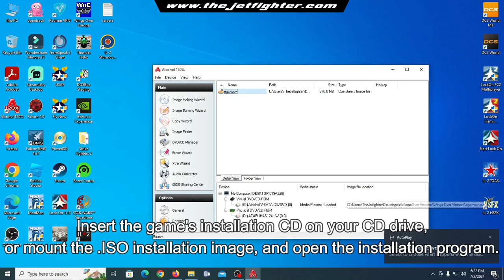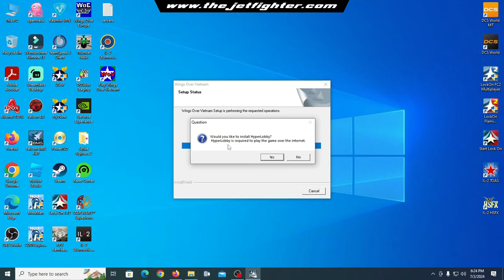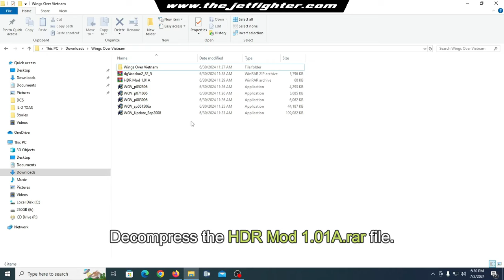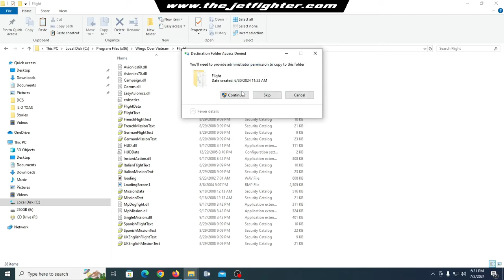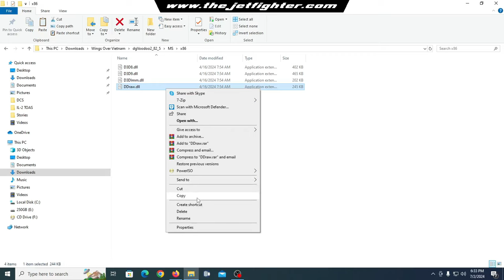How to install Wings Over Vietnam on Windows 10/11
Wings Over Vietnam is a combat flight simulator game for PC. It offers a historically accurate array of jets and weapons for players to utilize in different mission types.

These missions include air patrol, strike, air support, Iron Hand, and reconnaissance. The game was created by Third Wire Productions using the Strike Fighters: Project 1 engine.

Here I'm going to show you a step-by-step guide to install this pretty old but still awesome game and make it playable on Windows 10 and Windows 11.

Video Chapters:
0:00 What is Wings Over Vietnam
0:37 Step 1: Game installation
1:34 Step 2: Install the Sep 2008 update
2:15 Step 3: HDR Mid 1.01A installation
3:35 Step 4: dgVoodo's DDRAW.DLL installation
4:21 Step 5: Play and enjoy Wings Over Vietnam